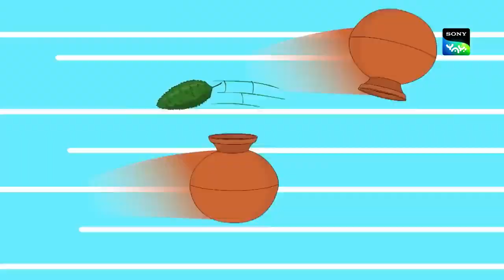மருத்துவர் கரடி போன்ற தோற்றம் | Honey Bunny Ka Jholmaal | Full Episode in Tamil | Videos For Kids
Download your favourite Honey Bunny Game here:
Sony yay honeybunny HoneyBunnyKaJholmaal fullepisodes kidscartoon kidsshow Join Honey, Bunny, Zordaar and Popat in their laughter-filled adventures! This is an educational video and is suitable for kids who watch kids videos, funny videos, jokes for kids, cartoons, desi cartoons, moral stories for children in Hindi, educational videos for kids, fairy tales for kids, bhoot boss diaries, magical stories, panchtantra ki kahaniyan , dadimaa ki kahani, baccho ki hindi kahani, paapometer full episodes, fairy tales in hindi, Honey Bunny full episodes, Kicko and Super Speedo Full Episodes, Sab jholmaal hai full episodes, Guru Aur Bhole full episodes, lapet te raho with honey bunny.